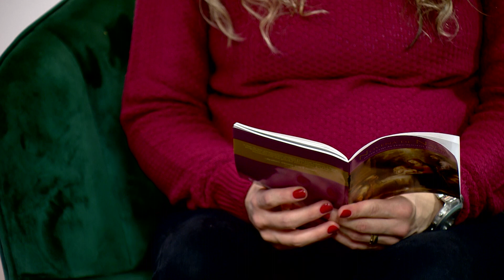Novena de Natal - Sexto dia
Acompanhe o sexto dia da novena de Natal